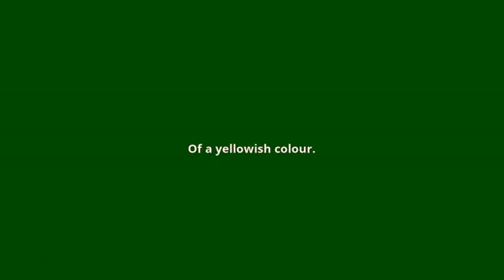what is the meaning of xanthic